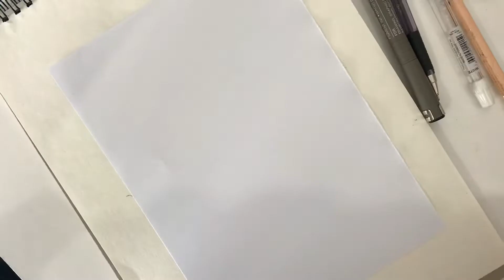How to draw butterfly with flower | easy butterfly drawing for beginners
easy butterfly drawing with flower , step by step butterfly drawing , butterfly drawing tutorial , step by step , easy drawings , drawing , drawing tutorial , butterfly drawing with color pencil ,